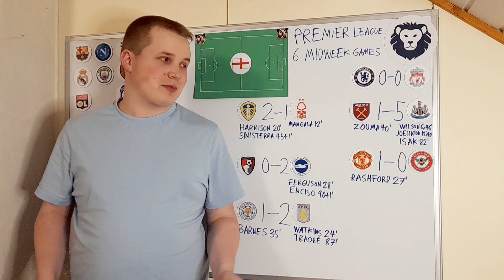Reviewing Premier League Midweek Games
My summary of Premier League midweek games. What do you make of the results?

Timestamps:
0:00 Intro
0:23 Leeds vs Nottingham Forest, Bournemouth vs Brighton
3:02 Leicester vs Aston Villa, Chelsea vs Liverpool
4:53 West Ham vs Newcastle, Man United vs Brentford
6:38 End thoughts